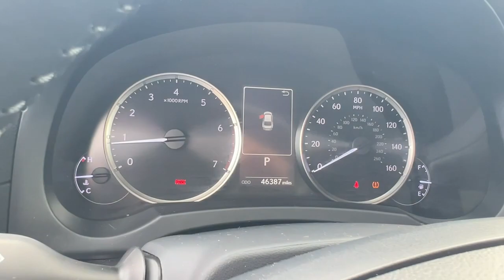2021 Lexus IS Hollywood, Fort Lauderdale, Hialeah, Boca Raton, Palm Beach, FL T1869100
Atomic Silver Used 2021 Lexus IS 300 available in Hollywood, Florida at Toyota of Hollywood. Servicing the Fort Lauderdale, Hialeah, Boca Raton, Palm Beach, FL area.

1841 N State Rd 7

Atomic Silver 2021 Lexus IS 300 RWD 8-Speed Automatic 2.0L I4 Turbocharged BACKUP CAMERA BLUETOOTH LEATHER POWER PACKAGE Rioja Red w/NuLuxe Seat Trim 4-Wheel Disc Brakes ABS brakes Dual front impact airbags Dual front side impact airbags Emergency communication system: Lexus Enform w/Safety Connect Front anti-roll bar Knee airbag Low tire pressure warning Occupant sensing airbag Overhead airbag Rear anti-roll bar Rear side impact airbag.brbrRecent Arrival! 21/31 City/Highway MPGbrbrAwards:br  * ALG Residual Value Awards Residual Value AwardsbrChanged your mind? Vehicle doesnt fit your lifestyle? RETURN IT AND CANCEL THE DEAL! PreAuction Sales Center wants to make sure that you love your pre-owned vehicle. Your satisfaction is so important to us that we now offer a 30 day return policy! No questions asked! No reason needed! Just return your pre-owned vehicle to PreAuction Sales Center in Hollywood within 30 days from the date of delivery with no more than 1000 additional miles. Feel free to test drive and trade into a different car you feel better suits your needs! Upon return of an eligible vehicle a 20% re-stocking fee will be assessed based upon the Cash Price of the Vehicle. The vehicle must be in the same condition as purchased with no more than 1000 additional miles. Because of the special nature of this program this policy only applies to private purchasers; fleet and commercial vehicle sales are not eligible. Additionally this return policy is only applicable to pre-owned vehicles purchased from Pre-auction Sales Center at a Cash Price of $10000 or more. Eligible vehicles must be delivered during the program period. See a sales associate to receive a written signed return policy.